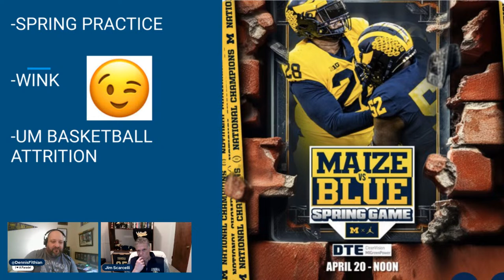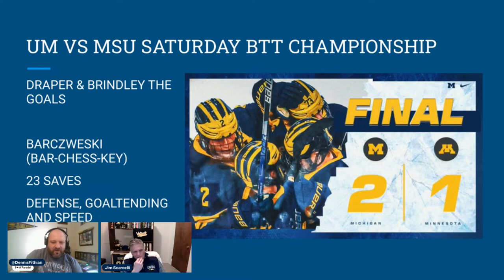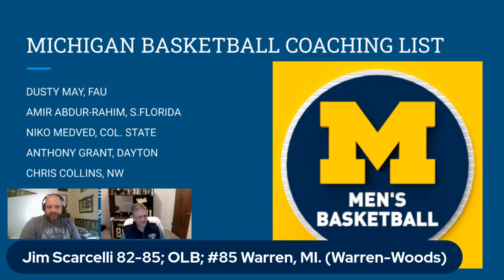What's up Wink's sleeve?; Good Afternoon, Michigan Football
Former Wolverine Jim Scarelli joins the show and talks about spring football, Wink Martindale and basketball cleaning house.
Breakdown

open 00:00-2:09

​Spring football 2:10-7:31

Scruggs 7:32-13:09

More spring ball 13:10-24:17

Feedback 24:18-45:41

Michigan basketball 45:42-1:08:40